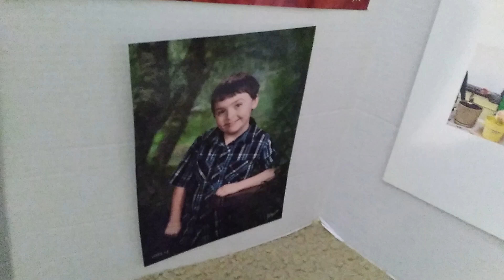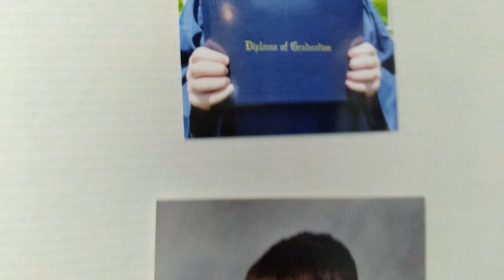Home - Christian Parrish (OFFICIAL MUSIC VIDEO)